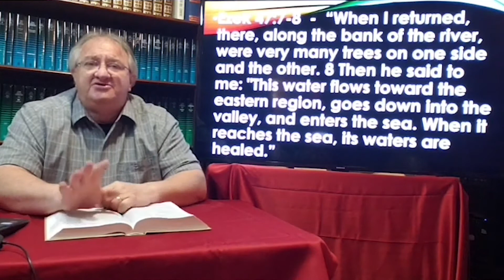God's River - Part 6 | CBCS Study Series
Dr. Ed Connatser, President of Chesapeake Bible College & Seminary, presents this series on Understanding God's Word as it applies to the world of today - "God's River"

Follow Chesapeake Bible College & Seminary International on Facebook:
Facebook.com/ChesapeakeBible